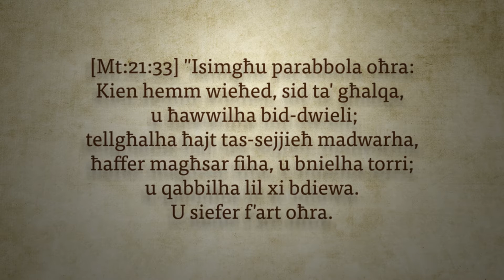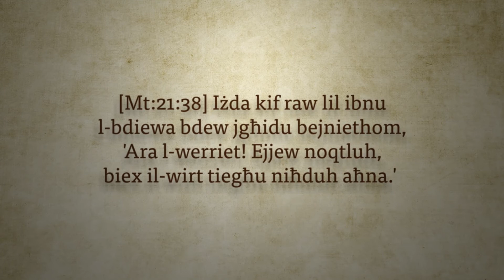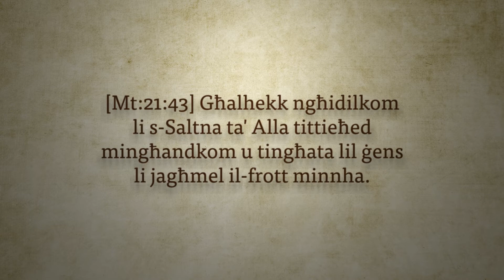Li nroddlok il-frott fi żmienu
Is-Sebgħa u Għoxrin Ħadd ta' matul is-Sena. Riflessjoni u talba minn Dun Pawl Camilleri. Din hi inizjattiva bejn il-Media Centre tal-Knisja u l-Parroċċa Familja Mqaddsa, l-Iklin. Iżjed riflessjonijiet fuq l-Evanġelju issibuhom fil-Youtube Channel - Parrocca Iklin Malta.

Din tal-frott
kienet kważi fissazzjoni f’moħħok,
Mulej.
Ritornell
li daqqejtulna kemm-il darba:
diversi varjazzjonijiet fuq l-istess tema.
Daqqa ssemmi t-talenti u l-interessi.
Daqqa tisħet it-tina selvaġġa …
u tagħtiha sena oħra
Daqqa ġġib ix-xbiha tad-dielja.
Int tikkurana b’kull mod,
Mulej.
U ssaffina biex nagħmlu iżjed frott
imma tqaċċatna jekk ninqatgħu minnek
         jekk insiru friegħi niexfa
         jekk ma nipproduċu xejn.
Int taf mingħajrek, xejn ma niswew,
Mulej.
Imma fik li ssaħħaħna nistgħu kollox.
Allura mingħandna trid frott abbundanti
           bnin
           fi żmienu.

Bir-raġun iċċanfarna,
Mulej,
li wara li ilek daż-żmien kollu magħna
għadna m’għarafnikx:
ma ntbaħniex li f’dal-qasam int sid aħrax
li taħsad fejn ma żrajtx
u tiġbor fejn ma xerridtx.
Mulej,
 għall-imħabba li ilek turini
 għall-attenzjoni li dejjem tagħtini
 għaż-żmien li ilek tislifni
bir-raġun tippretendi li nagħtik riżultati
        li nirrendilek b’mod adekwat
        li ssib xi ħaġa f’idejk mingħandi.
Investejt wisq fija
biex tibqa’ newtrali
          indifferenti
          distakkat.
Lanqas jixraqlek li naħlilek ġidek,
Mulej.

Mulej,
jekk illum tistaqsini x’irridek tagħmilli
inwieġbek bla tlaqliq:
Aħfirli,
Mulej,
 għaż-żmien li tlift
 għat-talenti li ħlejt
 għall-keded li nagħti lill-art fejn ħawwiltni.
Għinni nimmatura.
Għinni nħaddem imħabbtek miegħi.
Għini ma niddiżappuntakx iktar.
Ġa għadda ħafna żmien,
Mulej.